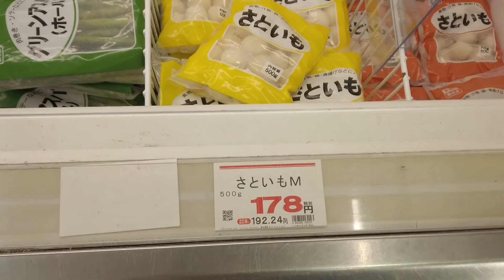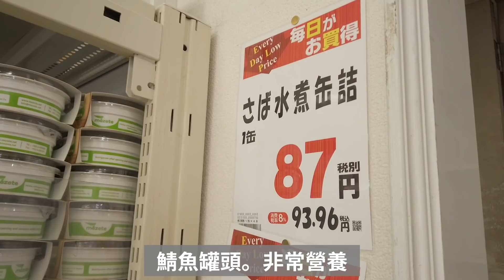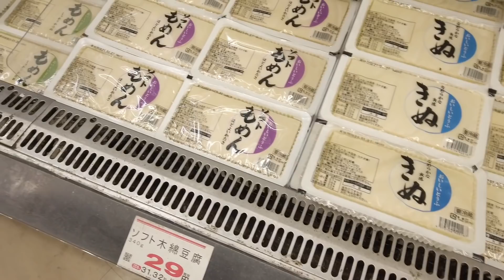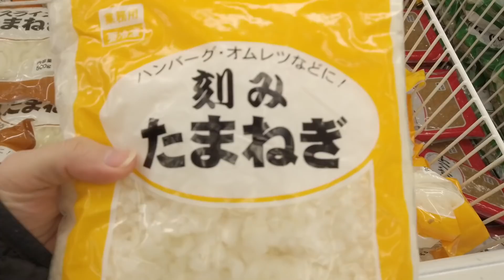業務超市日常｜毛媽買菜超便宜｜日本日常生活vlog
買菜日常。
今天毛媽跟小波去業務超市買點東西。

這間業務超市算是小型的業務超市，
沒有賣一些生鮮蔬果和肉類，
屬於一般常見的業務超市。

買一些平時不太會買的冷凍類..

東西真的還滿便宜的！

大感謝：Ｄ